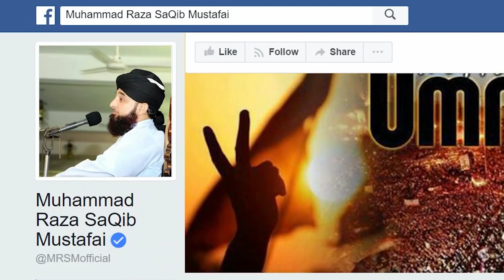Afzal Qurbani Konsi hai افضل قربانی کونسی ہے | mohammed raza saqib mustafai❤🕋